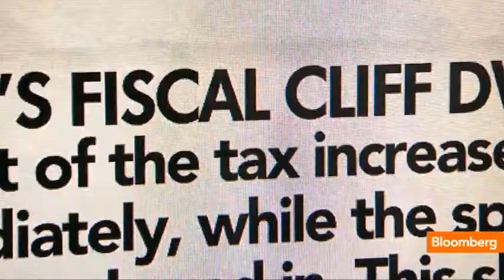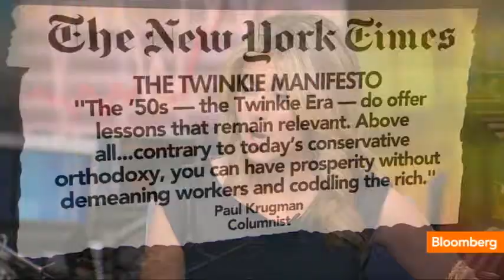The Must Read: Cliff Dwellers, Twinkie Manifesto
Nov. 19 (Bloomberg) -- Bloomberg's Tom Keene, Scarlet Fu and Sara Eisen recap the op-ed pieces and analyst notes providing insight behind today's headlines. They speak on Bloomberg Television's "Bloomberg Surveillance."